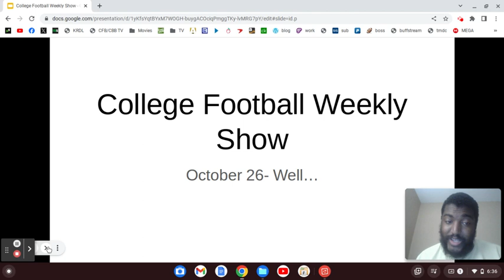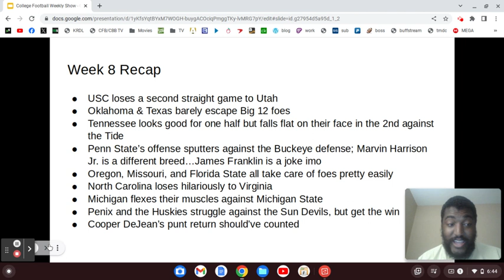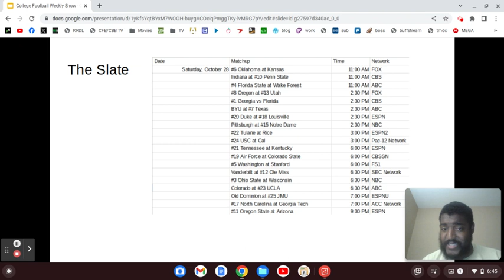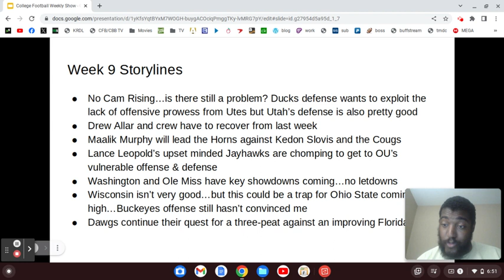2023 College Football Week 8 Recap & Week 9 Overview (10/25/23)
What in the world was Penn State doing? Oh right...nothing.